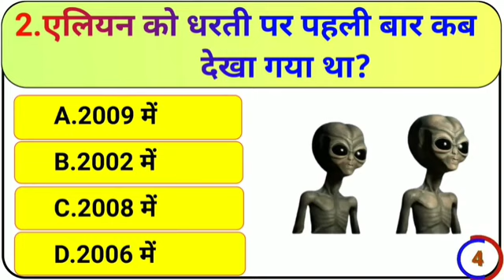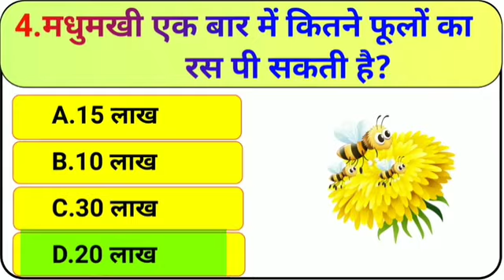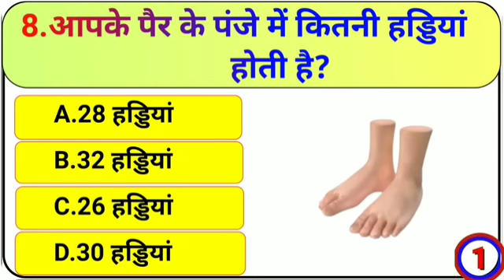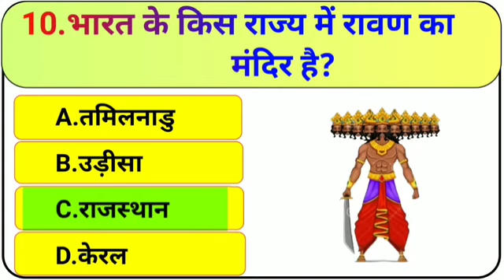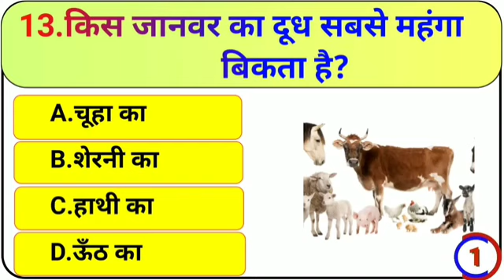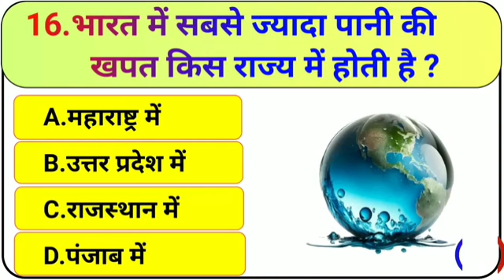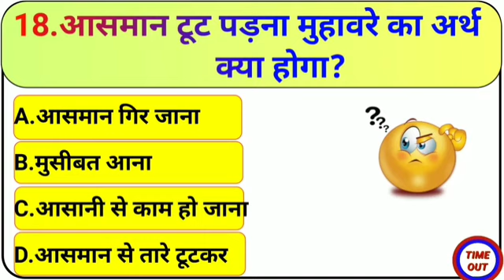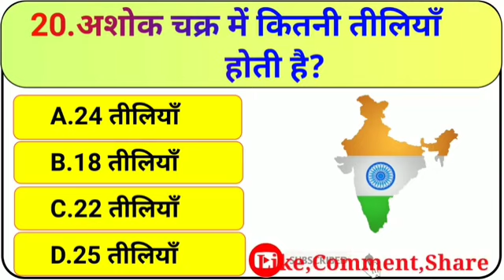GK Quiz | GK in Hindi | General Knowledge in hindi | GK Question Answers | जनरल नॉलेज इन हिंदी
america revealed the ultimate usa general knowledge quiz challenge,
general knowledge quiz forfeits w filly aj and darkest,